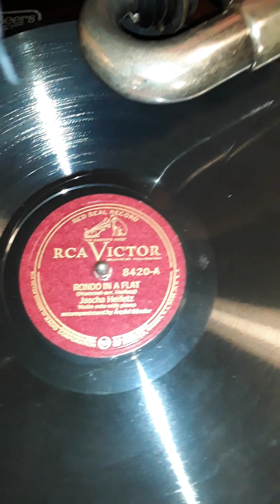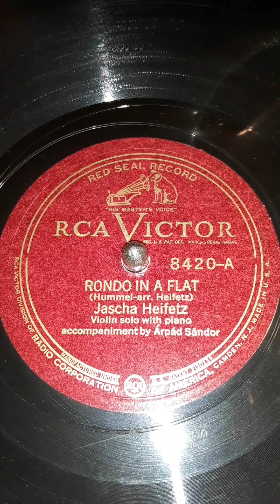Rondo In A Flat (Hummel-arr. Heifetz) Jascha Heifetz. Violin solo with piano accompaniment by ---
--- Arpad Sandor. Red Seal Record  RCA Victor label record # 8420-A  Date 1920's ?